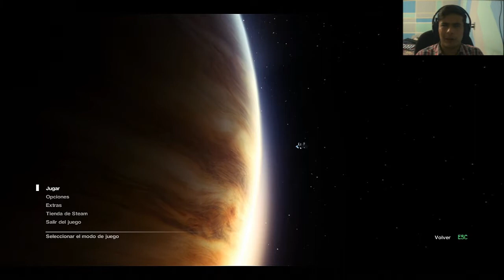Alien Insolation Parte 1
Habla conmigo:

Skype: edu.darkar

Gamertag: Alive Edu

CHEAT BOX
:::::Gears of War:::::
Epic Games Gears of War Pelotón Delta teniente Minh Young Kim MARCUS FÉNIX guerras del péndulo DOMINIC SANTIAGO Invasión Lambent.CGO DAMON BAIRD AUGUSTUS COLE A. CARMINE B. CARMINE C. CARMINE ANYA STROUD JACE STRATTON SAMANTHA BYRNE VICTOR HOFFMAN TAI KALISO DIZZY WALLIN Lancer Retro Lancer Breechshot Escopeta Recortada Martillo del Alba Hammerbust Hammerburst II Escopeta Gnasher Silverback Booshka Longspear Rifle de Largo Alcance Excavador Markza One-Shot escudo acorazado Arco Explosivo Escopeta Recortada de Élite Granada de Reconocimiento Granada de Gas Estimulante Mulcher Cañón Vulcan Boltok Hacha de Carnicero Troika Lanzagranadas Triple Granada Incendiaria Bomba de Masa Ligera Lanzallamas Abrasador Multi-Torreta Mayal Explosivo Lanzapollos Pistola de Cañón Corto Granada de Fragmentación Granada de Humo Granada de Tinta Pistola Gorgon Mortero Reina Myrrah Raam Alexandra Brand Sorge Adam Jonathon Fenix Michael Barrick Bernadette Maataki Carlos Santiago Alicia Valera Sophia Hendricks RIchard Prescott Helena Stroud Maria Santiago Elain Fenix Garron Paduk Aarn Griffin Gear dorado Ezra Loomis Miran Trescu Jonathan Harper Gil Gonzales Quentin Michaelson.
Checkout Drydock Gridlock Hotel Mercy Old Town Overpass Sandbar Thrashball Trenches Dark Corners: Estacion intermedia, Carretera, Jardin de los padres, Maquina de guerra, Monumento, Ningun lugar,Santuario
Snowblind: Bajo la colina, Deposito, Patio, Patio para triturar.
Flashback: Canales, Est.Tyro, Mansion, Metro, Punto muerto.
Combustible: Fiebre del oro, Gasolinera, Inundacion.
:::::Halo:::::
Halo 1 Halo 2 Halo Reach Halo ce Halo 4 Sargento Banks
Soldado Raso Chips Dubbo Almirante Harper Almirante Hood Comandante Jacob Keyes Dra. Catherine Elizabeth Halsey Comandante Miranda Keyes Sargento Mayor Avery Johnson Cabo Locklear Fuerzas UNSC (MENU) y la ONI (OIN) Jefe Maestro Cortana Almirante Terrance Hood Capitán Jacob Keyes Miranda Keyes Sargento Johnson Humanos Sangheili Flood Unggoy Kig-Yar Mgalekgolo Forerunner Crawler Watcher Caballero Prometeo Caballero Battlewagon Caballero Comandante Caballero Lancer UNSC Unggoy Menor Unggoy Mayor
Unggoy Pesado Unggoy Imperial Unggoy Ranger Unggoy Suicida Mantis Warthog Warthog Gauss Warthog Cohete Mongoose Scorpion Mammoth Pelican D79-TC Broadsword UNSC Forward Unto Dawn UNSC Infinity Covenant Tormenta Crucero Covenant Phantom Lich Banshee Ghost Wraith Torreta Shade Variantes de juego Para el Multijugador de Halo 4 War Games Articulo Principal: War Games Asesino de Infinity Gran Asesino de Infinity por Equipos Dominio Regicidio Infestacion CLB Bola Loca Rey de la Colina Asesino por Equipos Pro Francotiradores por Equipos SWAT Partidas PersonalizadasAsesino Asesino de Infinity Asesino Pro SWAT Bola Loca Grifball Capturar la Bandera Dominio Extracción Infestacion Regicidio Rey de la Colina Mapas Multijugador Abandon Adrift Complex Exile Haven Longbow Meltdown Ragnarok Solace Vortex Mapas para ForgeErosion Impact Relay Ravine Paquete de Mapas Crimson Paquete de Mapas Crimson Wreckage Harvest Shatter Paquete de Mapas Majestic Paquete de Mapas Majestic Landfall Monolith Skyline Paquete de Mapas Castle Paquete de Mapas Castle Daybreak Outcast Perdition CraneosAtrapar Cencerro Ciego Fiesta de Cumpleaños Grunt Hambre Hierro IWHBYD Ladear Mala Suerte Mítica Nube Ojo Morado Tormenta eléctrica Habilidades de ArmaduraEsprintar Mochila Cohete Camuflaje Activo Holograma Visión de Prometeo Mochila Propulsora Escudo de Luz Campo de Regeneración Centinela Automática MedallasAsistencia Tiro a la cabeza Venganza Distracción Recarga esto Flood Conversion Alpha Conversion Infector Invencible Inalcanzable Carrier Juggernaut Gravemind Flood Kill Flood Kill Assist Flood Hunter Flood Survivor Flood Exterminator Last Man Standing Final Conversion Ancient One Clever Armas UNSC Rifle de Servicio de Depósito Pesado BR85 Rifle de Tirador Designado M395 Rifle de Asalto MA5D Magnum M6H Rifle de Precisión SRS99-S5 AM Lanzacohetes M41 Escopeta Táctica M45D Carabina Asimétrica sin Retroceso-920 Láser Spartan Detonador Adhesivo Ametralladora Ligera M739 Localizador de Blancos H-165 FOM Torreta AIE-486H Granada de Fragmentación Covenant Tormenta Pistola de Plasma Carabina Covenant Rifle de Haz Cañon de combustible Rifle de Conmocion Martillo Gravitatorio Espada de Energia Aguijoneador Rifle TormentaTorreta tipo-52 Granada de plasma ForerunnerLight Rifle Scattershot Supresor Boltshot Rifle Binario Brazo Cuchilla Cañon Incinerador Granada de Pulso